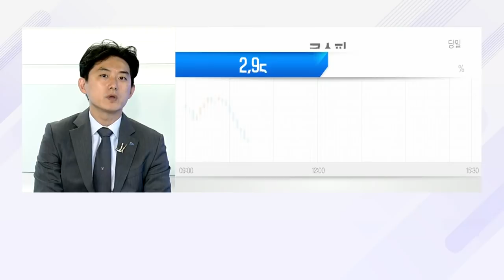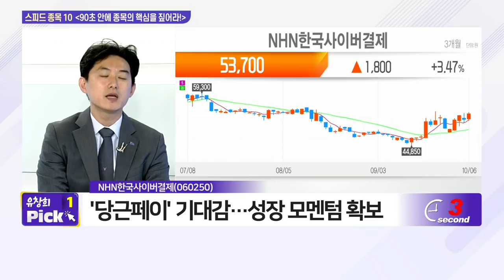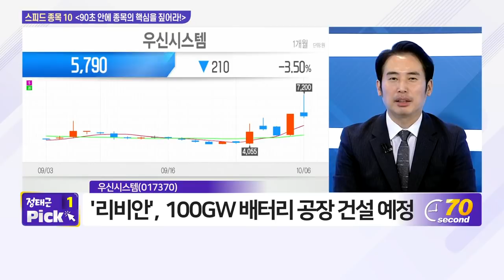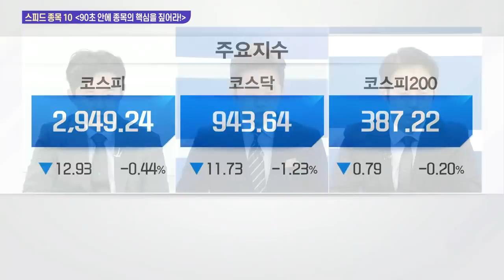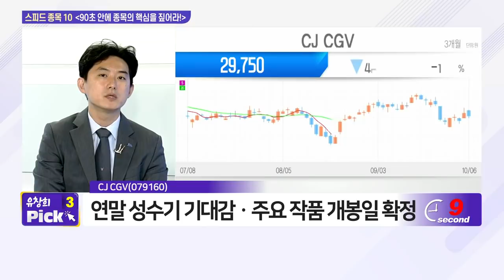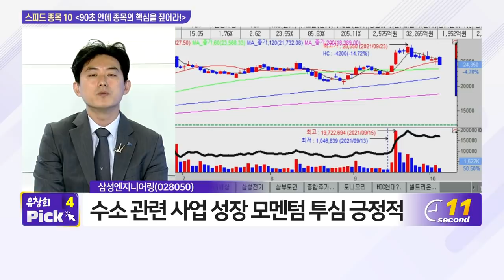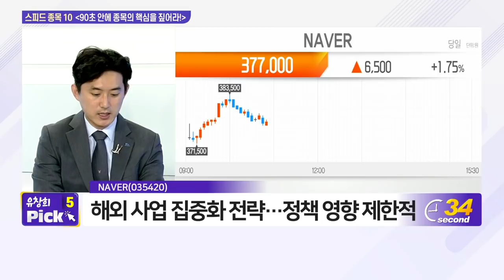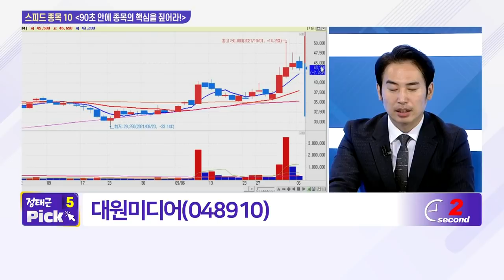NHN한국사이버결제, 우신시스템, 대한항공, 덱스터, CJ CGV, 에스엠, 삼성엔지니어링, 한전산업, NAVER, 대원미디어_스피드 종목 10 (20211006)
# 유창희 대표‘s pick
- CJ_CGV(079160)
- 삼성엔지니어링(028050)
- NAVER(035420)

# 정태근 팀장‘s pick
- 우신시스템(017370)
- 덱스터(206560)
- 에스엠(041510)